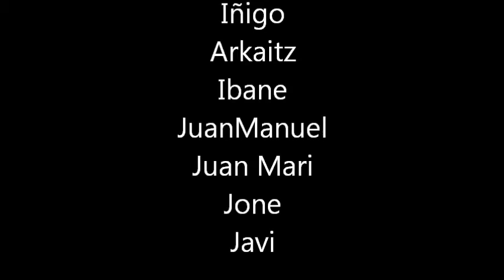Balonmano adaptado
El deporte adaptado comporta muchos beneficios para las personas con daño cerebral; contribuye a disminuir la espasticidad, fortalece la musculatura, mejora el equilibrio y la coordinación... Adaptamos las reglas del juego y las dimensiones del campo a las necesidades y capacidades de los participantes. Los usuarios utilizan el medio que les ofrece mayor autonomía (silla de ruedas eléctrica, manual o de pie), y hacen uso de materiales que disponen en el Centro de Día Aita Menni: un balón blando de voleyball y picas para formar las porterías.